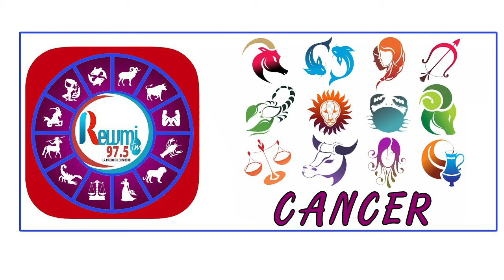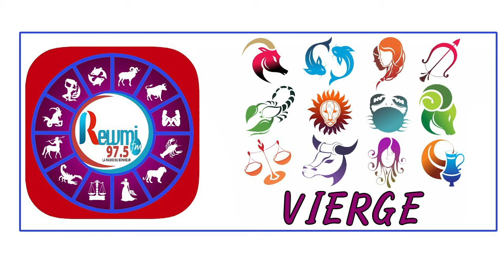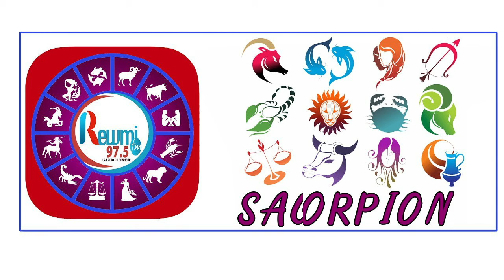Horoscope & Astro Anna Thiaw - Jean Fall 09 Mars 2021 Fr